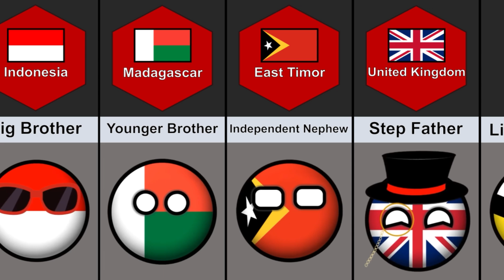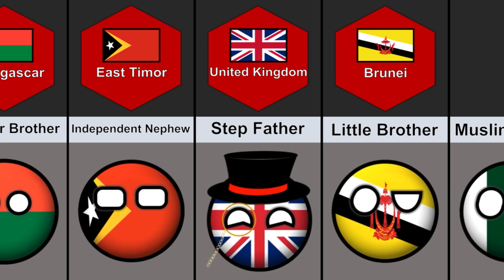🇲🇾 Malaysia's Relationship From Different Countries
Hey guys welcome to the new video in this video we show 🇲🇾 Malaysia's Relationship From Different Countries.

The new world is about to get education but in entertainment way.

Our animated videos are all about pure and genuine data to give information,facts and comparison from different countries and we take these data from trusted sources.